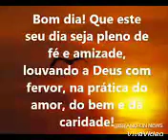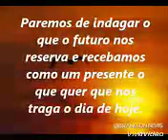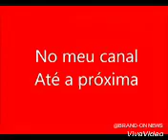Mensagem Alegre de Bom Dia(Locução:Luis Brandão/Brand News)